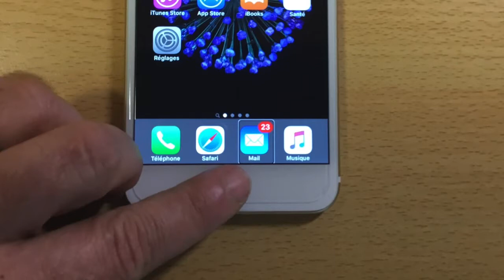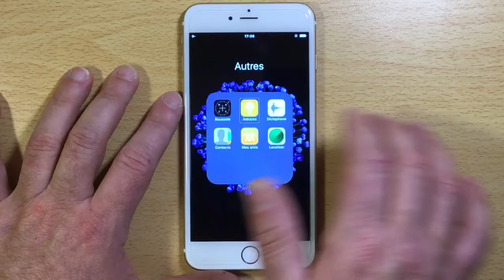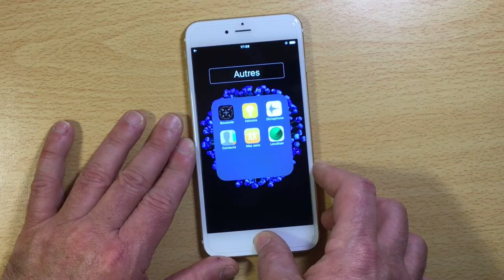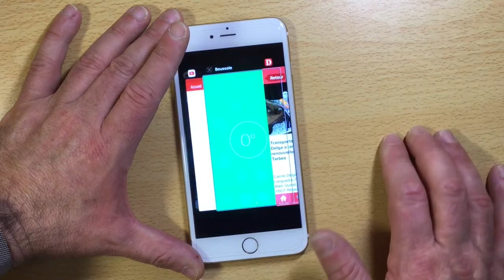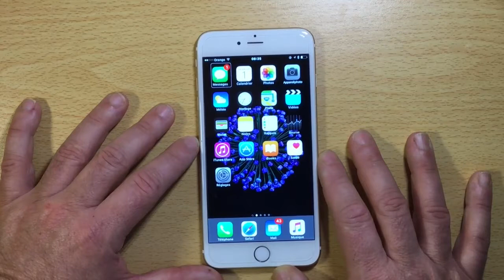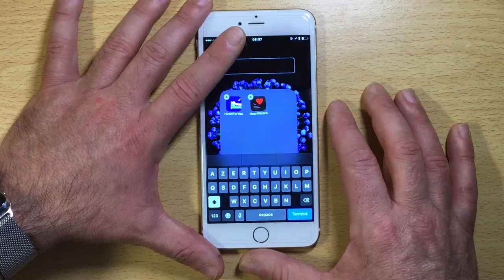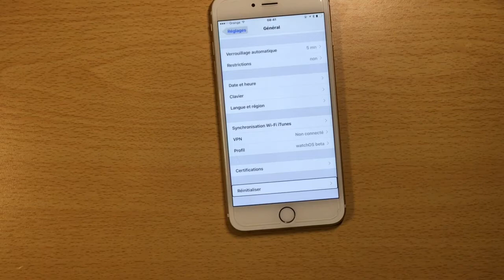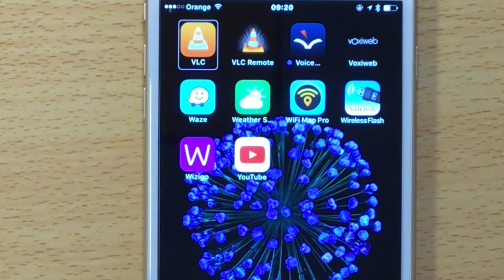Gestes et Astuces sur iPhone deuxième partie IOS 9.3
Salut tous donc comme prévu je reviens avec la seconde partie de la gestuelle sur IPHONE avec notre ami Voice Over. Une troisième et dernière Vidéo  terminera cette série qui j'espère vous aura plu
n'hésitez pas à partager ma chaîne car Beaucoup de personnes je pense connaissent au moins une personne en difficulté visuelle Mais  je ferai aussi des démos sur des Claviers, Souris, Loupes, GPS etc...